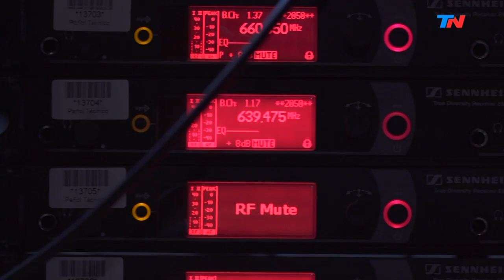Nicolás Wertheimer cambió el consultorio médico por el sueño del agua segura | HORA 25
Programa de "Hora 25" emitido el Miércoles 18 de Septiembre de 2019.